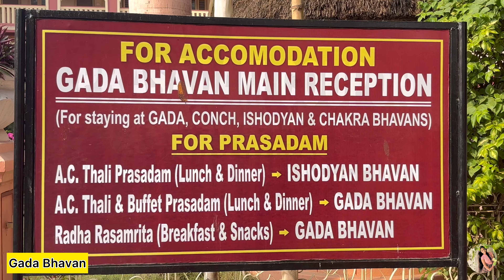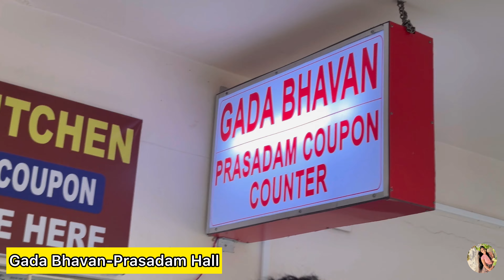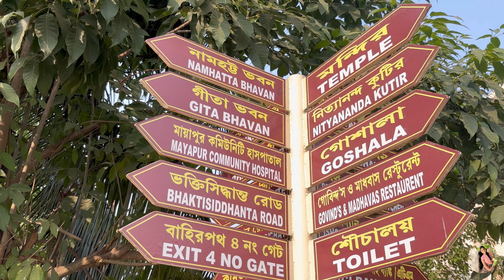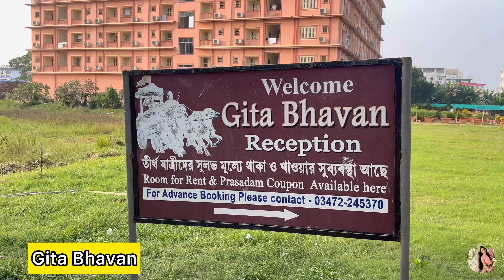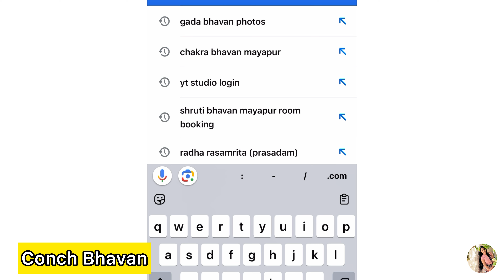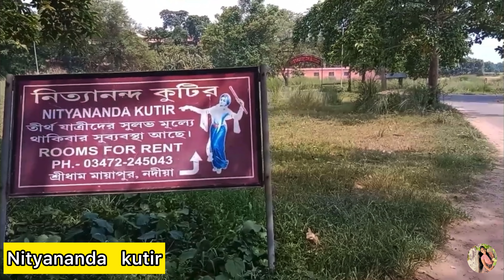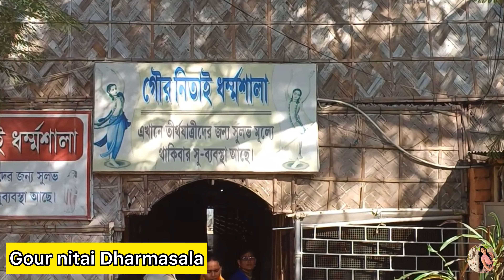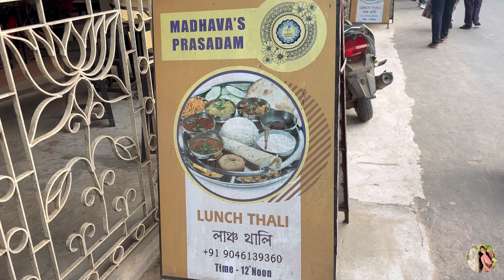মাত্র 100 টাকায় মায়াপুর ইস্কনের ভিতরে রুম😍Mayapur Iskcon Room Booking | Mayapur Hotel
মাত্র 100 টাকায় মায়াপুর ইসকনের ভিতরে রুম 😍Mayapur Iskcon Room Booking |Mayapur Hotel

Hello Friends,Thanks For Visiting My Channel ||| My name is Monalisha Dutta,i'm a Bengali YouTuber from Jamuria !This is my lifestyle journey vlogging channel... So be with me & become a member of Monalisha Dutta TV |||

Facebook Page :  ￼ /Monalisha dance Academy
Facebook :  ￼ / Monalisha Dutta
মায়াপুর ভ্রমণ 2024 :   ￼ • মায়াপুর ভ্রমণ 2024| M...

1. Gada Bhavan : (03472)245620, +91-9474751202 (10 am to 5 pm)
2. B.B.T Guest House : 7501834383
3. Chakra Bhavan : (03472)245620, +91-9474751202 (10 am to 5 pm)
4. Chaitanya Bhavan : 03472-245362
5. Conch Building : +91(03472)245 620, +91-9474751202
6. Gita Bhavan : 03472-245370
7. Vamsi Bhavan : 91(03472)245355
8. Gouranga Kutir : 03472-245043, 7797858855
9. Nityananda Kutir : 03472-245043, 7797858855
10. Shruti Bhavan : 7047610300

My action Camera : Iphone 15